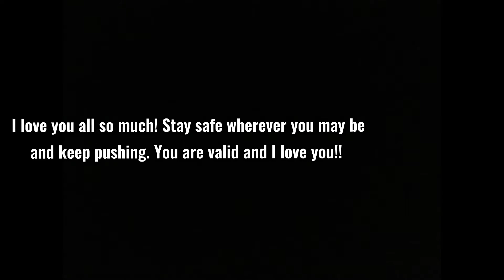𝙎𝙩𝙞𝙘𝙠𝙮 𝙍𝙞𝙘𝙚 (𝙏𝙝𝙖𝙣𝙠 𝙮𝙤𝙪 𝙛𝙤𝙧 10𝙠!!)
IM LITERALLY FUCKING SCREAMING AHHHH
We have hit 10k. This is a HUGE milestone, and I cant thank you all enough for supporting me ever since the very beginning! I left a little message at the end of the video, so make sure to check that out! Again, thank you guys so much :))

Oh make sure to put the quality at its highest... uwu.